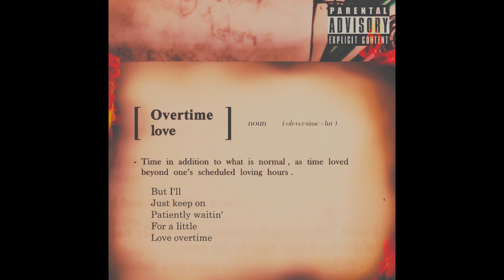SlumDogg Jevaun - OverTime Love (Ft. Gruvlo) LYRIC VIDEO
This song was made in SlumNation Studios. OverTime Love is about putting that extra love in, and truly being in love. It was inspired by Valentines day. Production & Rap Vocals By:SlumDogg Jevaun. Vocals & Bass By: Gruvlo. Beat By: FvkReevs. Together we create SlumNation.
"Help Us Help You Rise Out Of The Slums"